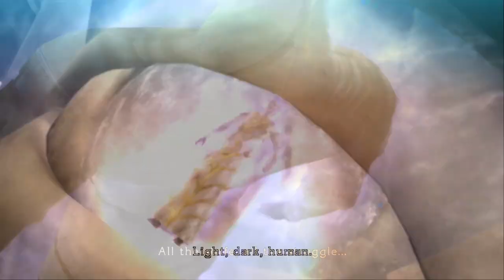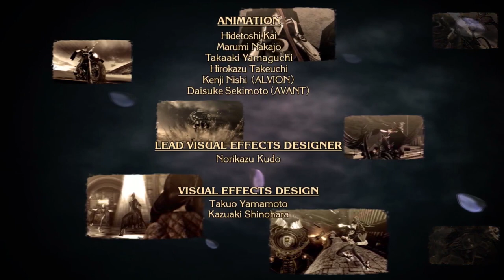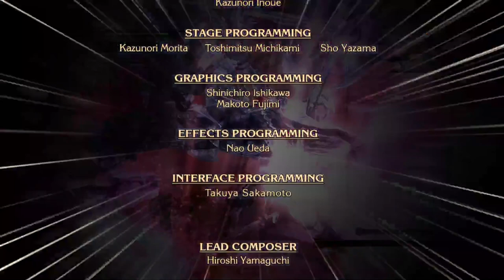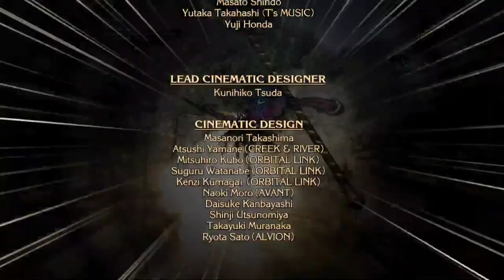Third Time's The Charm -- Bayonetta (FINAL)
no really i can't even tell you exactly what the plot was for this game but uh watch the conclusion though